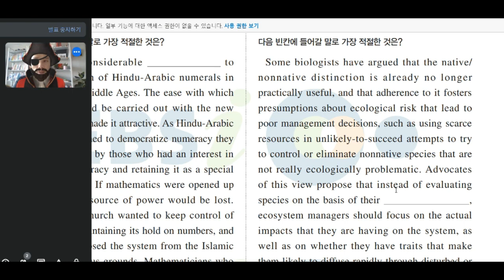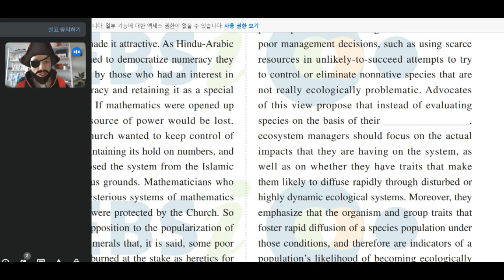수능 문제 풀이 전략 (feat. 속성파악)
이 전략은 "빈칸 추론/함축적 문제"에 유용합니다.

단어 의미 수정: presumption 추정, ecological 생태학의

블로그에 영상과 관련된 세부 내용이 있습니다. 풀이 순서/전략/사고-관점을 파악하세요~

앞으로 많은 교육과 육아 관련 영상을 많이 올릴 예정입니다^^